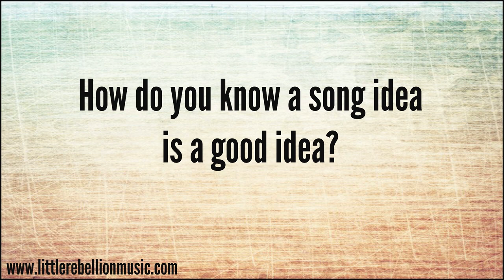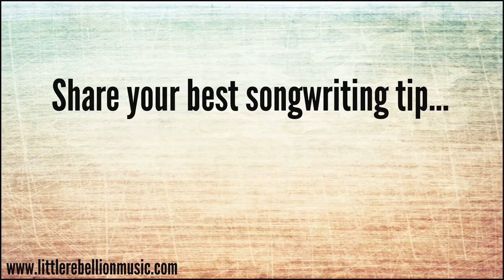The craft of songwriting: Walker Hayes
Songwriter Walker Hayes discusses song ideas, song editing, and shares his best songwriting tip.